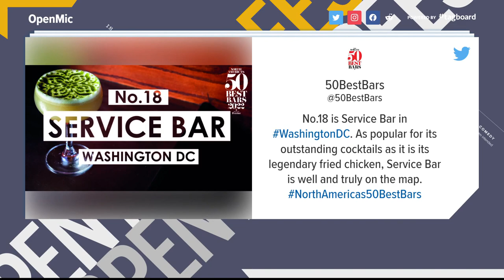Greatest Hit | DC bar named one of the world's best bars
Service Bar, located on U St., ranked number 18 on a list of The World's 50 Best Bars.